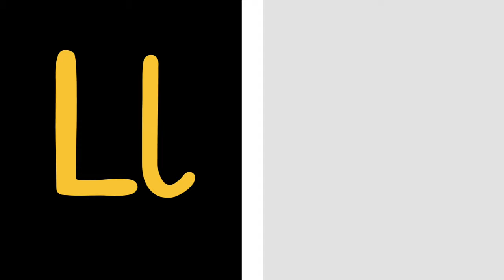Superhero ABC Song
Learn the superhero alphabet!.Sing along!

Lyrics:
A is for Aquaman a a Aquaman, a a Aquaman A Aquaman
B is for Batman b b Batman, b b Batman, B Batman
C is for Captain America c c Captain c c Captain C Captain
D is for Deadpool d d Deadpool, d d Deadpool D Deadpool
E is for Elektra e e Elektra e e Elektra E Elektra
F is for Flash f f Flash, f f Flash F Flash
G is for Green Arrow g g Green Arrow, g g Green Arrow G Green Arrow
H is for Hulk h h Hulk, h h Hulk H Hulk
I is for Ironman i i Ironman, i i Ironman I Ironman
J is for Joker j j Joker,  j j Joker,  J Joker,
K is for Killer Croc, k k Killer Croc,, k k Killer Croc, K Killer Croc,
L is for Loki l l Loki,  l l Loki L Loki
M is for Magneto m m Magneto, m m MagnetoM Magneto
N is for Nick Fury n n Nick Fury, n n Nick Fury N Nick Fury
O is for Odin o o Odin, o o Odin O Odin
P is for Poison Ivy p p Poison Ivy, p p Poison Ivy P Poison Ivy
Q is for Quicksilver q q Quicksilver, q q Quicksilver Q Quicksilver
R is for Robin r r Robin, r r Robin R Robin
S is for Spiderman s s Spiderman, s s Spiderman s Spiderman
T is for Thor t t Thor. t t Thor T Thor
U is for Ultron u u Ultron, u u Ultron U Ultron
V is for Venom v v Venom, v v Venom V Venom
W is for Wonder Woman w w Wonder Woman, w w Wonder Woman W Wonder Woman
X is for X-men x x X-men x x X-men X X-men
Y is for Yondu y y Yondu  y y Yondu  Y Yondu
Z is for Zatanna z z Zatanna. z z Zatanna Z Zatanna